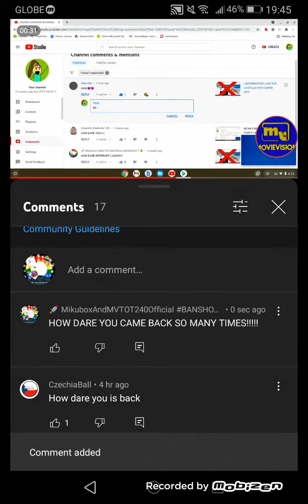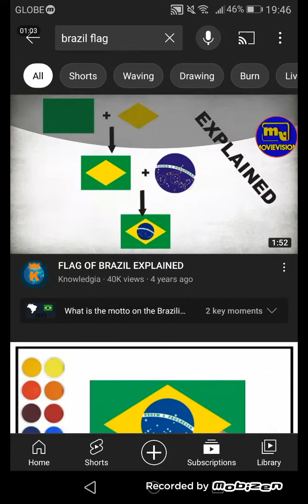I send taldutt2.0 to brazil for came back!!!!!!!!!